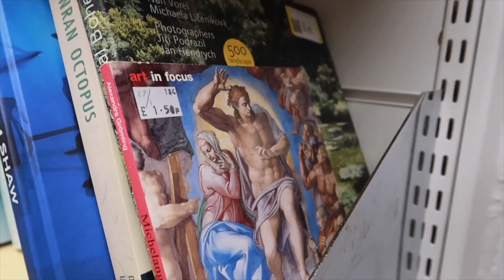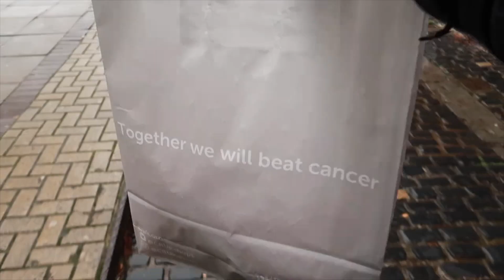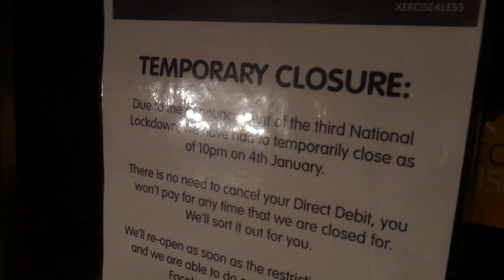Glow up tips how to have the ultimate glow up in 2021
Glow up tips how to have the ultimate glow up in 2021. This video will help with making yourself feel better mentally and physically in 2021. Even though the sketches are jokes the points I make are 100% REAL and will help you massively.